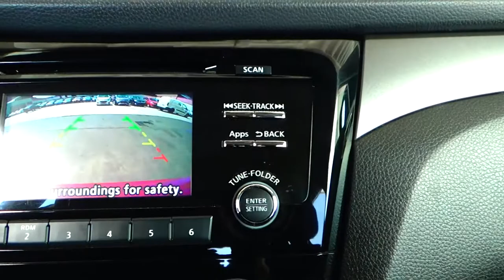Nissan / X-Trail / 2017 - 6913